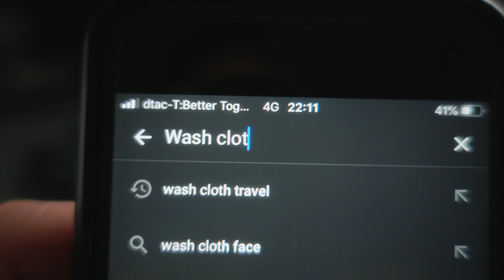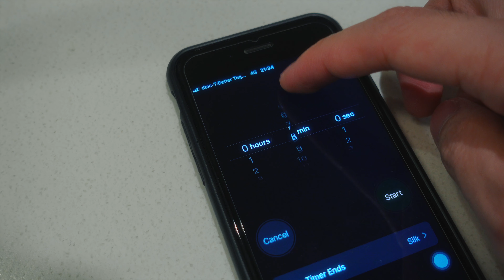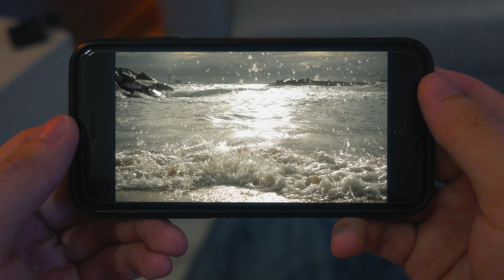How to Wash Clothes Without A Washing Machine Without Detergent Without Sun